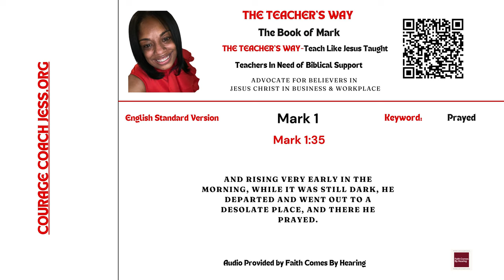The Teacher's Way: Teaching The Way Jesus Taught-The Book of Mark 1:35